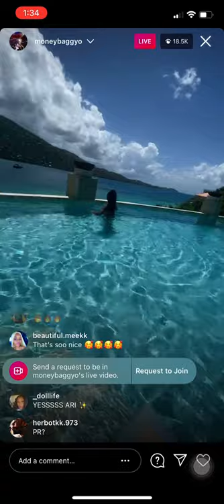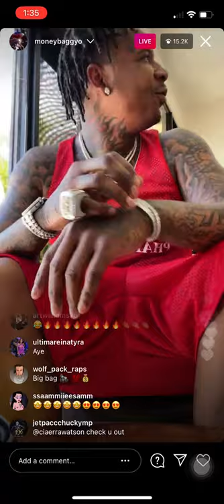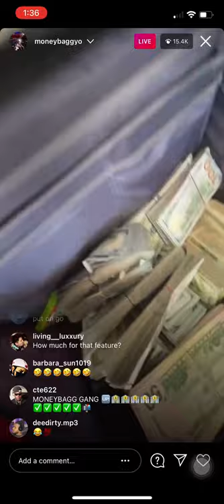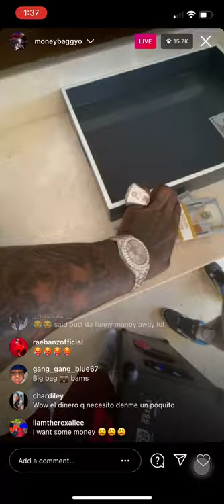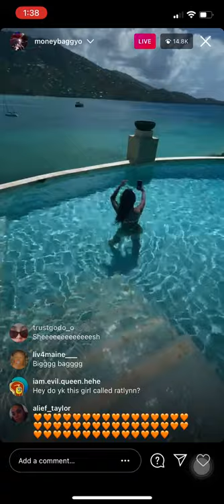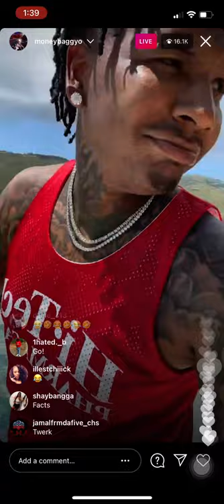MONEYBAGGYO SHOWS OFF HIS GIRL ARI AND HE DON’T USE STUNT MONEY (5/5/21)